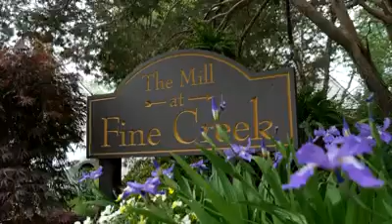wedding at the mill